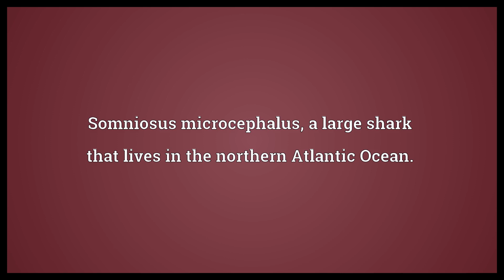Greenland shark Meaning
Video shows what Greenland shark means. Somniosus microcephalus, a large shark that lives in the northern Atlantic Ocean.. Greenland shark synonyms: sleeper shark, gurry shark, ground shark, grey shark.  Greenland shark Meaning. How to pronounce, definition audio dictionary. How to say Greenland shark. Powered by MaryTTS, Wiktionary